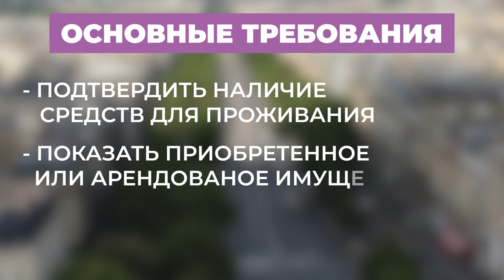Франция "Виза Визитер" | Основные требования на 2024 год